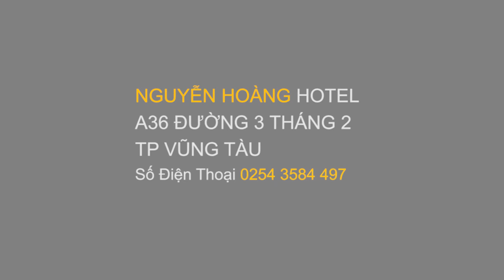NGUYEN HOANG HOTEL A36 đường 3/2 thành phố Vũng Tàu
Đặt làm film quảng cáo qua sđt 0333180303